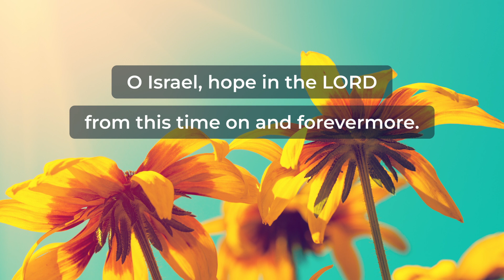Psalm 131 (NRSV) - Song of Quiet Trust (Audio Bible)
Watch Psalm 131 (NRSV) and be inspired by God's Word.
The Book of Psalms (the Psalter) - New Revised Standard Version (NRSV)

⏱️ Timestamps ⏱️

0:00 Psalm 131 - Song of Quiet Trust
0:06 Psalm 131:1
0:19 Psalm 131:2
0:31 Psalm 131:3

Psalm 131 - Song of Quiet Trust

1
O Lord, my heart is not lifted up;
my eyes are not raised too high;
I do not occupy myself with things
too great and too marvelous for me.

2
But I have calmed and quieted my soul,
like a weaned child with its mother;
my soul is like the weaned child that is with me.

3
O Israel, hope in the Lord
from this time on and forevermore.

Why NRSV?